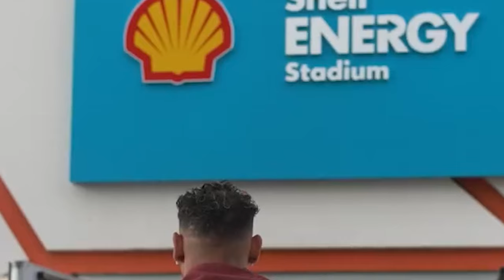🔥👹DONDE VER TOLUCA VS COLORADO RAPIDS | OCTAVOS DE FINAL LEAGUES CUP | PARTIDO POR APPLE TV!